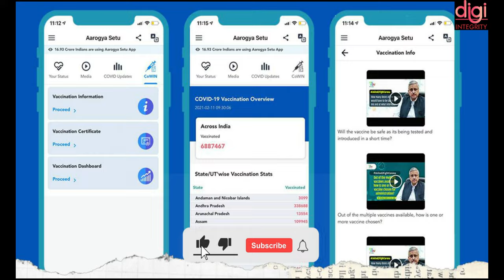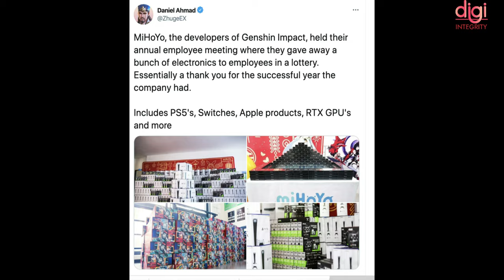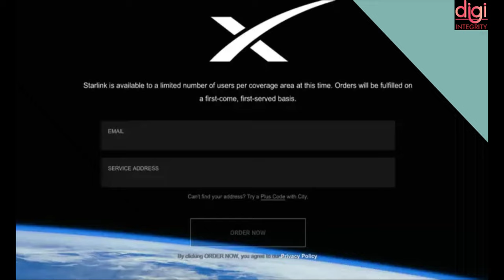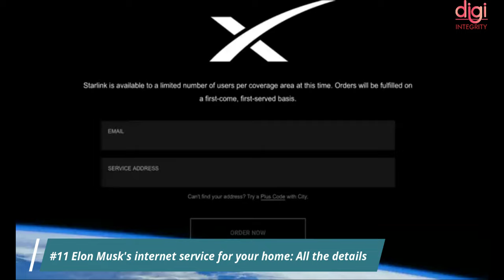Technews 04 | Koo App, Micromax 5G Phone, TCL, Huawei, Aarogya Setu App, Master card, Fb, Mi etc.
Video Highlights
0:00​ Intro
0:11  Aarogya setu gets CoWIN app integration
0:22​ Micromax revealed some Information in a meeting
0:42 Facebook Planning to build similar product like Clubhouse
0:54 TSMC to develop micro OLED displays for Apple’s AR headset
1:11 TCL to soon launch first Android 11-based Smart TV in India
1:22 Facebook May Have Vastly Overpaid in Data Privacy Settlement
1:31 Facebook working on tools that will let you, mass-delete Messenger
requests from unknown people
1:41​ MiHoYo has gifted its employees with iPhones and iPads for their good work.
1:54​ Infosys, Tennis Australia to bring Australian Open virtual experience
to the audience with AI, Cloud
2:16​ KOO App Alternative for Twitter App
2:32​ Mastercard to open up the network to select cryptocurrencies
2:43​ Twitter Row: IT Minister Ravi Shankar Prasad
3:00​ Starlink
3:18​ Tencent Investigation
3:32​ Xiaomi is going to launch Mi Audio Product on Feb 22
3:42​ Huawei transfer 5G including source code
3:54​ Thank You